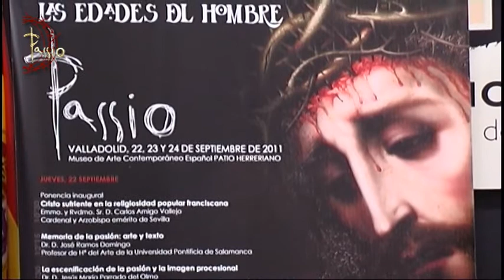Cristo sufriente en la religiosidad popular 1.wmv